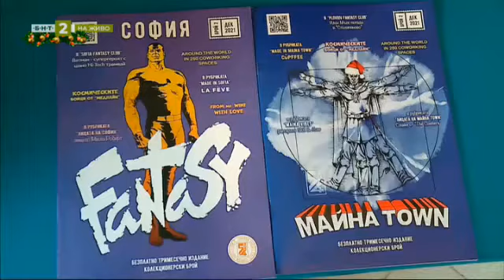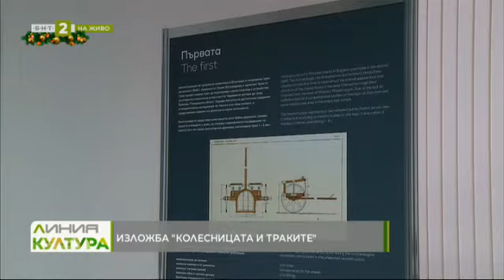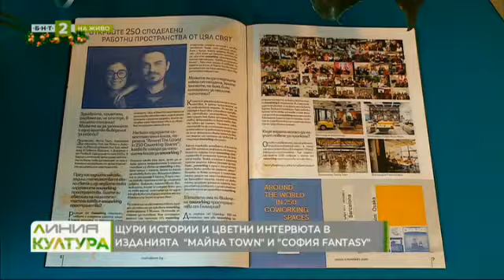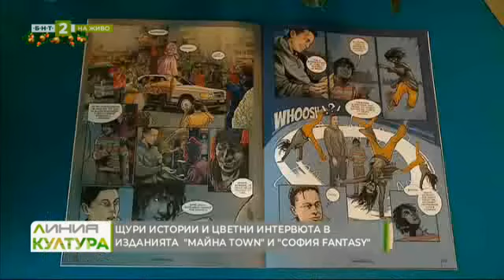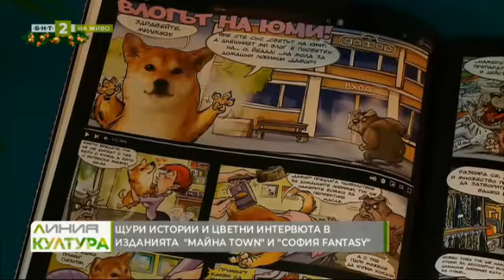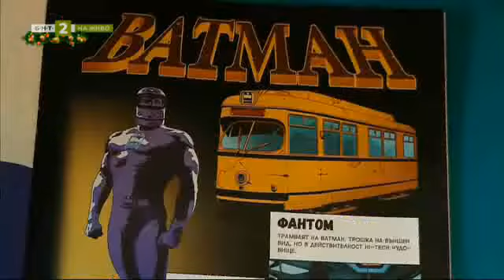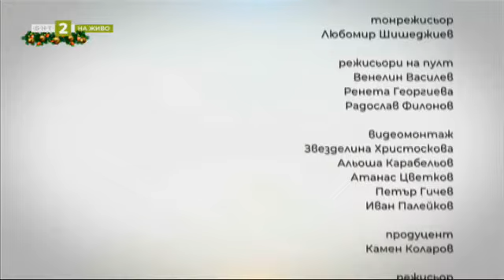Изложби в Пловдивския археологически музей, "Линия Култура" - 23.12.2021 по БНТ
Две интересни изложби в Пловдивския археологически музей представя доц. д-р Константин Кисьов - „Филипопол – Пловдив през втората половина на XII – началото на XIII век" и „Колесницата на траките".

Щури истории и цветни интервюта в новите броеве на комикс изданията „Майна Town" и „София Fantasy".

И още любопитни подробности за списанията, които се разпространяват безплатно в Пловдив и София, от Георги Сребрев.

В навечерието на Коледа представяме новия клип на камерната формация „Слънчеви гласови" с диригент Илиян Тиганев в изпълнение на популярната песен „Тиха нощ, свята нощ" в нов аранжимент. Идеята да се направи нов аранжимент на коледната песен, която да има джаз и народни мотиви е на Илиян Тиганев, който гостува в студиото.

Във видеорепортаж ви представяме и една българска, цветна и позитивна коледна изложба, която авторката Силвия Павлова е озаглавила „Корени".